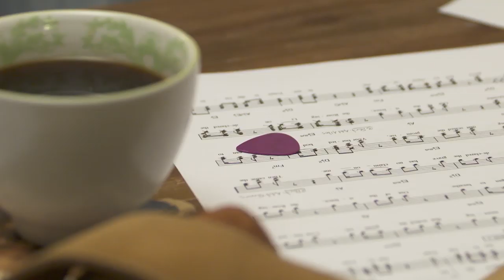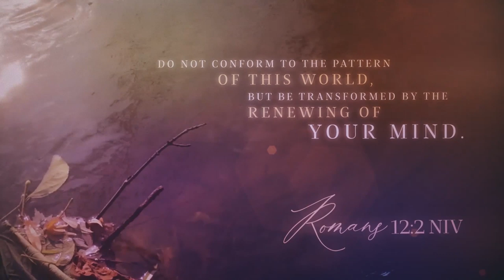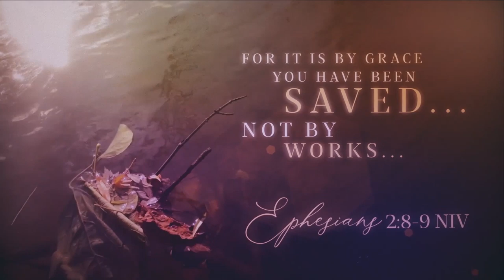I Give Up - Video Bible Study by Laura Story - Session 1 Preview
I Give Up: The Secret Joy of a Surrendered Life

But I don’t want to surrender!

Have you ever felt those words bubbling up so deep inside you want to shout?

It’s normal. It’s natural. It’s human to want to be in control.

But when your need for peace surpasses your desire for control, God–who truly uses all things for our good–demonstrates how much we can trust him. The very act of completely surrendering our will to his can become the one act that will change your life forever.

In this five-session video Bible study, recording artist and bestselling author Laura Story demonstrates the ironic joy found when we surrender it all to God and simply give up. Surrendering expectations and power is not a step-by-step process but a willful, daily decision worth every single ounce of effort.

Though surrender sometimes flies in the face of our instincts, hopes, and dreams, it’s never without benefit. A surrendered life includes the surprise of a truly full and satisfying existence where trust is reasonable, reconciliation is possible, and relationships can heal.

Sessions include:

1. What Is Surrender Anyway?
2. God’s Character Matters
3. Giving In and Up
4. Being Transformed
5. The Ripple Effect of Surrender

Designed for use with the I Give Up Study Guide sold separately.

About Laura Story

Laura Story is a Bible teacher, worship leader, Grammy Award–winning singer/songwriter, and bestselling author. “Blessings” was certified gold in 2011 and inspired her first book, What If Your Blessings Come Through Raindrops. Laura’s music and writing show God’s love and grace intersecting with real life and serve as a reminder that despite questions or circumstances, he is the ultimate author of our story, as told in her second book, When God Doesn’t Fix It.  She has a graduate degree from Covenant Theological Seminary and has served as a worship leader at Perimeter Church in Atlanta since 2005, but her greatest joy is being a wife to Martin and the mother to Josie, Ben, Griffin, and Timothy.